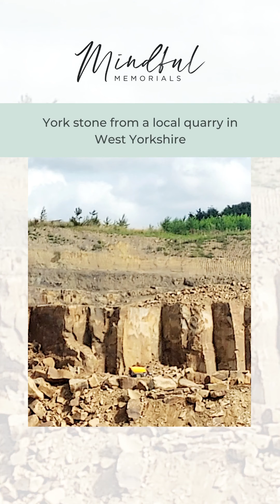Mindful Memorials - Memorial For Catherine Lycett Green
This memorial for Catherine Lycett-Green is a wonder to behold.

In the video, you'll be looking at a memorial headstone, hand carved by our stonemason, Paul, and fitted by Gary, Michael, and Danny, all from Mindful Memorials.

We create tributes that are designed to be both beautiful and thought-provoking. This headstone memorial has been created using York stone from a local quarry in West Yorkshire,  with hand-cut lettering and wild rose designs all carved by hand.

Memorials are an important part of remembering someone, and Mindful Memorials have a thoughtful and caring process to help you do that. All our memorials are designed to be both beautiful and thought-provoking, and they can help us remember the person who died in a way that is both emotional and meaningful. If you're interested in creating something for a loved one with Mindful Memorials, be sure to check out this video and then please get in touch with us!

The headstone in this video has been designed for Catherine Lycett Green and has a unique and inventive approach, that are both stylish and thought-provoking.

The piece was designed by Author and Illustrator Matthew Rice, and you can see how he uses thoughtful lettering and hand-carved images to create a touching and moody memorial.

This memorial incorporates hand carved lettering and hand cut stone, to create a beautiful and reflective piece that is a tribute to the loved one who has passed.

So if you're looking for a way to commemorate a loved one in a special and unique way, be sure to check our other videos for inspiration. These memorials are a beautiful way to remember your loved one, and are a tribute to their life and love.  Get in touch with our Design Studio team, and create your own loving memory.